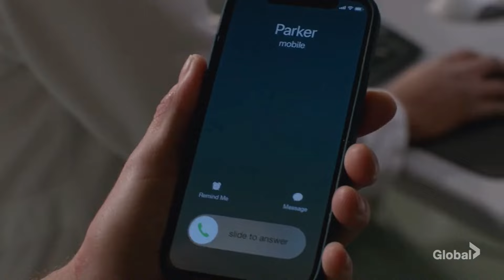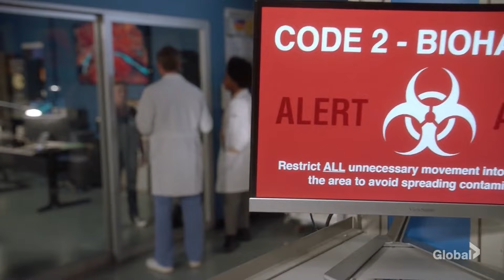NCIS 19x13 (3) Kasie and Palmer get poisoned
NCIS season 19 episode 13 “The Helpers”
NCIS family moment | During the investigation of a case, Kasie and Jimmy get poisoned and locked in the lab. The team let's Palmer's daughter know about the situation.